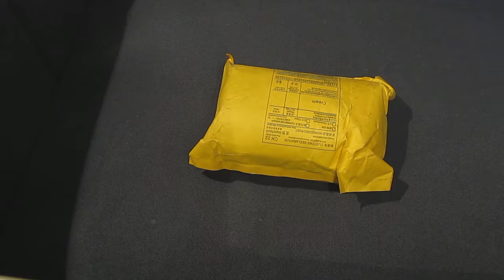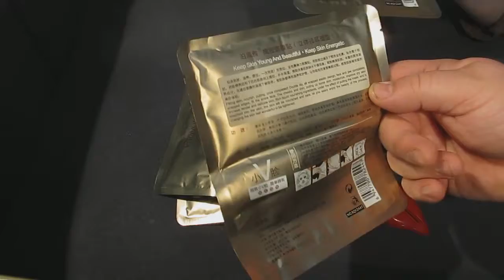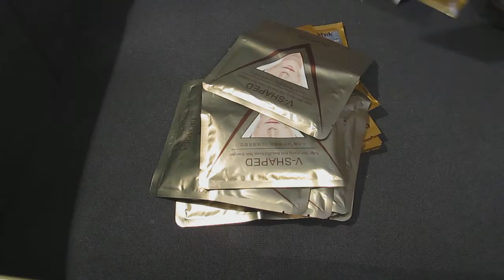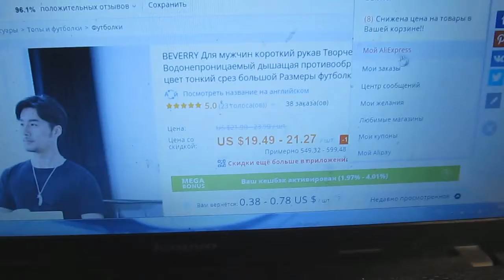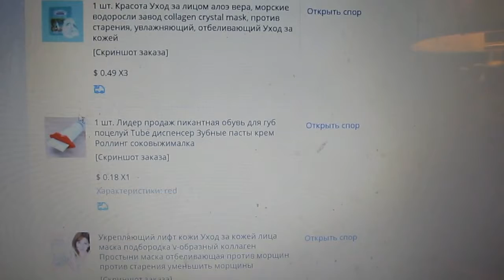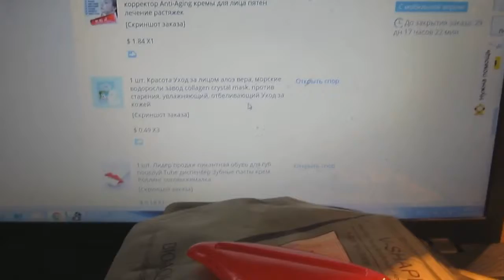МАСКИ ДЛЯ УХОДА ЗА ЛИЦОМ С ALIEXPRESS